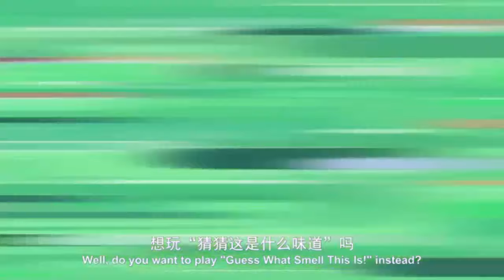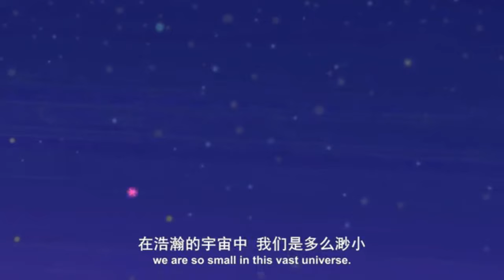P King Duckling - Full Episodes Season 8 || Wombats Sleepover || Cartoon For Kids